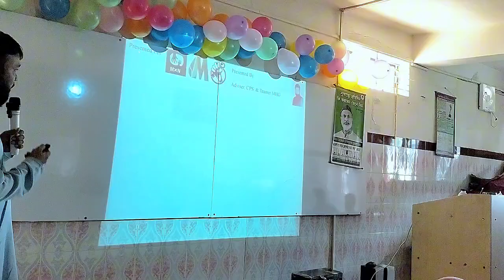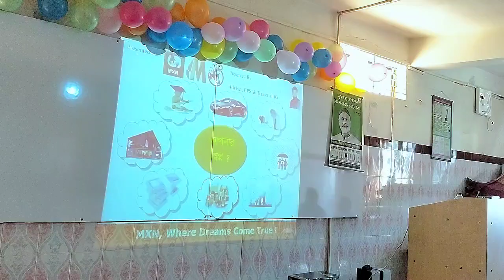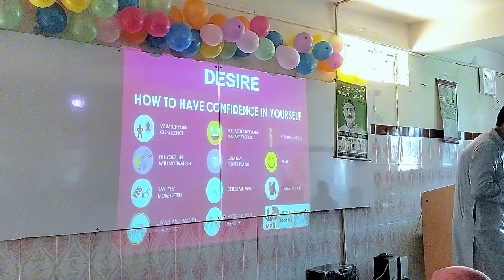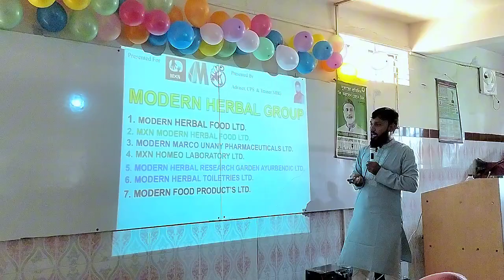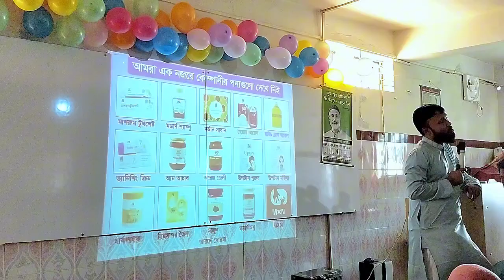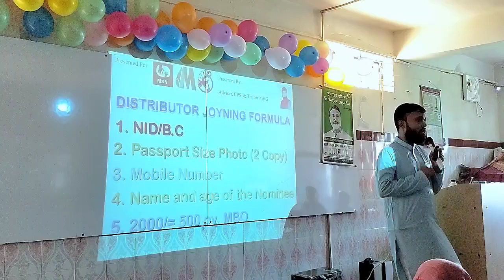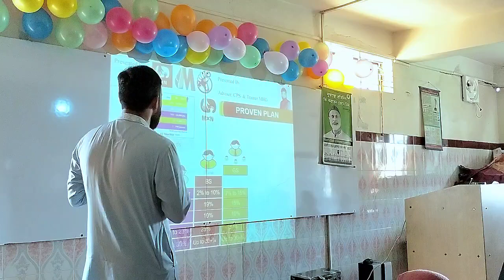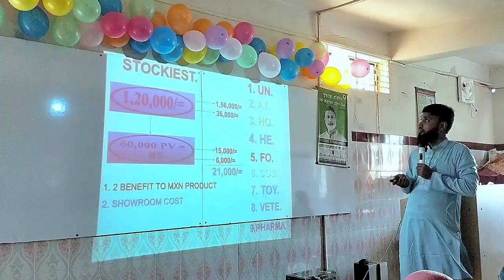যারা জীবনে সফল হতে চাও - বড় কিছু করতে চাও - তারা শুধু একবার দেখো - বাংলা মোটিভেশনাল স্পিচ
যারা জীবনে সফল হতে চাও - বড় কিছু করতে চাও - তারা শুধু একবার দেখো - Bangla Motivational Speech

"যদি আগামী দিনগুলোকে সুন্দর করতে চাও, যদি আগামী দিনগুলোকে নিজের করতে চাও তাহলে আজকের দিনগুলোতে নিজেকে ব্যস্ত রাখতে হবে। না.., অন্য কারোর জন্য নয়, নিজের স্বপ্নগুলোকে বাস্তবায়নের জন্য। হ্যাঁ.., এ পৃথিবীর কিছু মানুষকে ভুল প্রমাণ করার জন্য।।"

আমাদের বিষয়বস্তু :-

আপনাদের ভালো লাগাই আমার সফলতা।আপনাদের এক একটি কমেন্ট, লাইক ভালো ভালো ভিডিও বানানোর জন্য আমাকে আরও দায়িত্বশীল করে তোলে।

আপনাদের সব কমেন্টের রিপ্লাই করতে না পারলেও অনেক যত্ন নিয়ে পড়ি। সত্যিই অনেক ভালো লাগে আপনাদের মতামত-গুলো পড়ে।